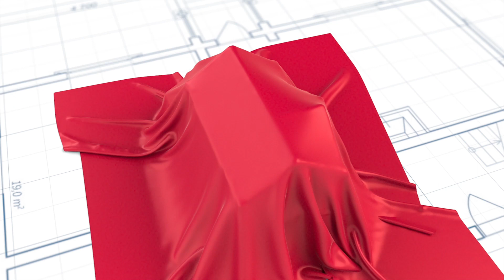382 Callaghan Crescent, Oakville ON - OVERVIEW (Branded)